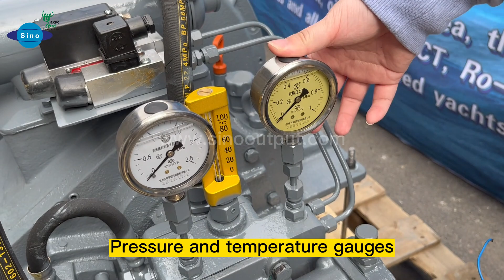Sinooutput original Advance electrical marine gearbox HCA138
Sinooutput original Advance electrical marine gearbox HCA138. Ratio 2.03:1, input speed 2100r/min. 3 years quality warranty! /Sinooutput
Add my WhatsApp to get free technical consultation!